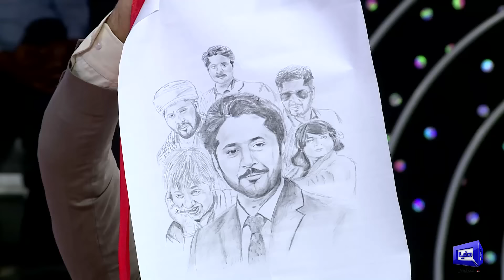Film Star Sana | Imran Ashraf | Mazaq Raat Season 2 | Ep 28 | Honey Albela | Sakhawat Naz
Welcome to the sensational world of Mazaq Raat Season 2! 🎉 Get ready for an uproarious rollercoaster ride as we bring you a brand new episode filled with laughter, entertainment, and a star-studded lineup!

From witty one-liners to side-splitting anecdotes, this episode is a perfect blend of comedy, wit, and entertainment. As the guests share their hilarious stories and engage in rib-tickling banter, you're guaranteed to be left in stitches!

Joining us in this uproarious episode are the incredibly talented Honey Albela, whose wit and humor are unmatched, the ever-hilarious Sakhawat Naz, known for leaving everyone in splits with his impeccable comic timing, and the charismatic Sardar Kamal, who brings a unique flavor of laughter to the table. As our host, Imran Ashraf, navigates through engaging conversations and delightful banter with (Film Star Sana), get ready to witness a fusion of their comedic brilliance that will keep you laughing non-stop.

Join us in spreading joy and smiles by tuning in to this episode of Mazaaq Raat Season 2. And remember, the fun doesn't end here! You have the power to edit and personalize this description as you please. Let's make everyone's day a little brighter